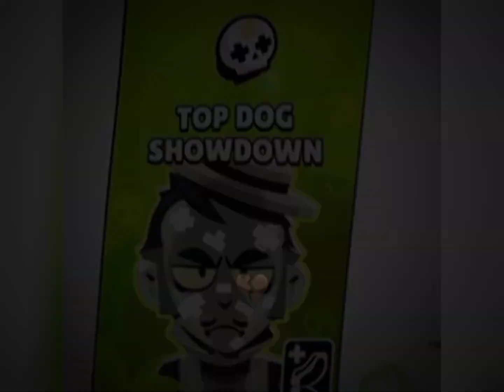Gray...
Song
Ibertoli phonk

(It not my art)